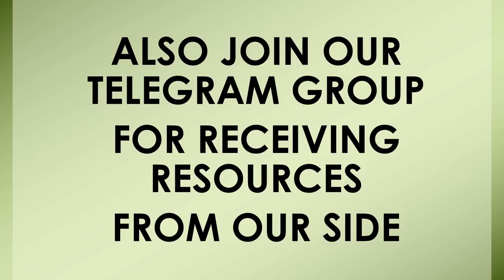NCERT TEST PDF Available Now